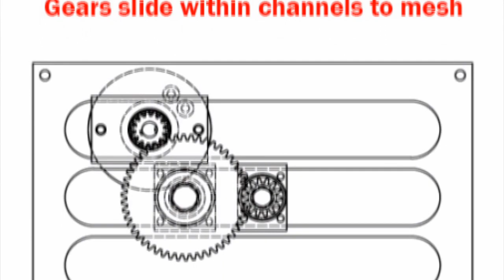Exploding Bacon FIRST robotics team 1902 roller gripper prototype 2011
Here is a prototype of our roller gripper for the 2011 game.  We got to use the modulox system for the first time with this, check it out!